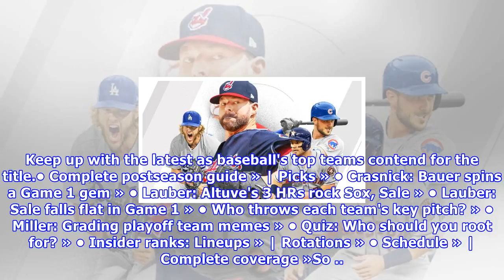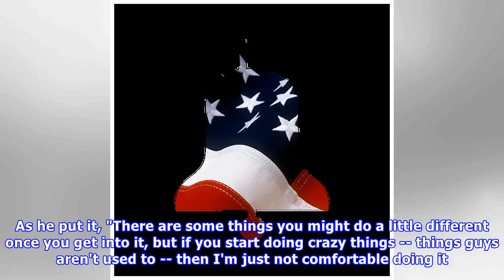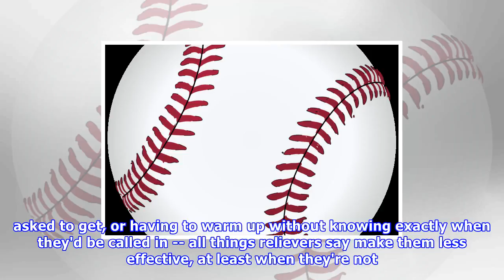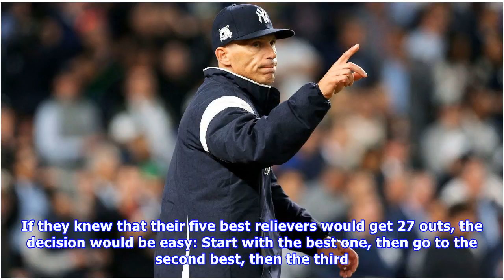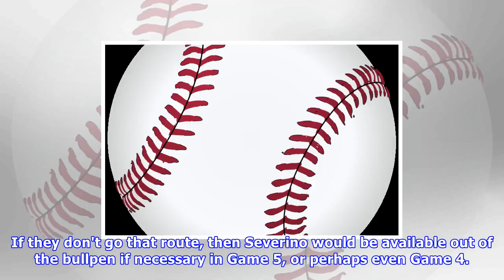Joe girardi's quick thinking, hook pays off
Oct 4, 2017On Tuesday, in the American League wild-card game, New York Yankees manager Joe Girardi did what Buck Showalter didn't do 364 days earlier: He managed an extraordinary game with extraordinary urgency. But urgency is a spectrum, not an either/or, and just because a manager is more urgent than Showalter doesn't mean he can't be too urgent. Did Girardi make the right move? It worked, but could we ever know what the right move is? Consider what Girardi had to consider.1. Severino looked b...